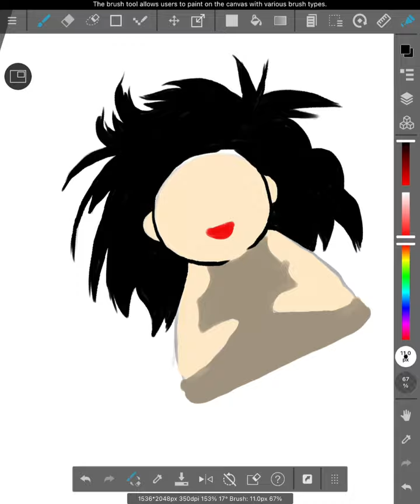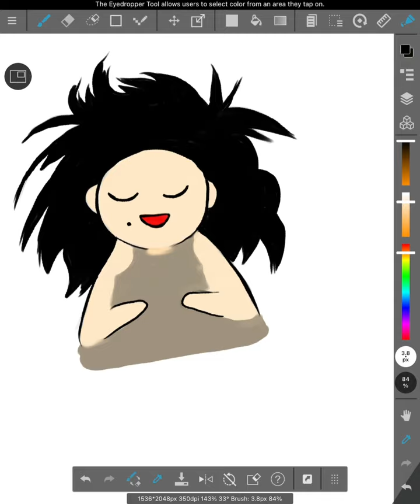Han chae ah from Olgami mahwa